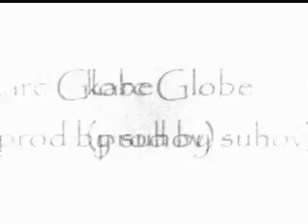FMaN+Mikrofontos - Éretlen Rügyek karc Globe (prod by suhov)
FMaN + Mikrofontos Exkluzív vol.2